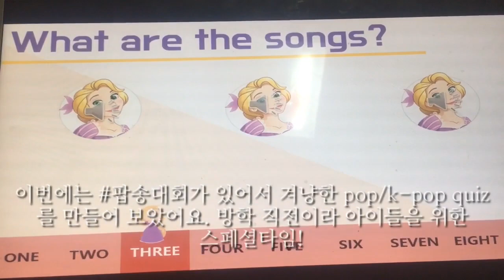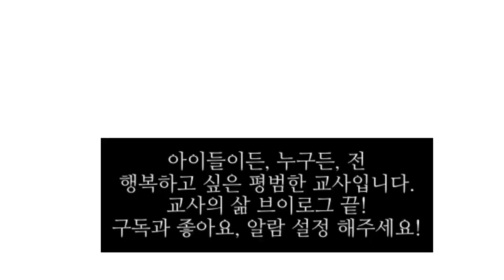교사브이로그 노잼현대인이지만, 교사로서는 보람찬 삶을 공개합니다.